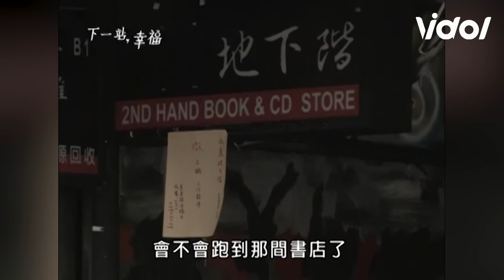【最癡情男二】 我以為我的溫柔 能給你整個宇宙 慕橙最暖心的向日葵花拓也...下一站，幸福 Autumn's Concerto│ Vidol.tv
【下一站，幸福】【花拓也】

講到癡情男二，第一個想到的就是花拓也！